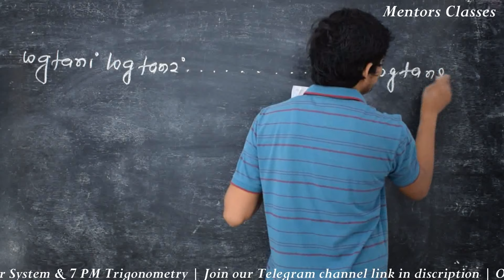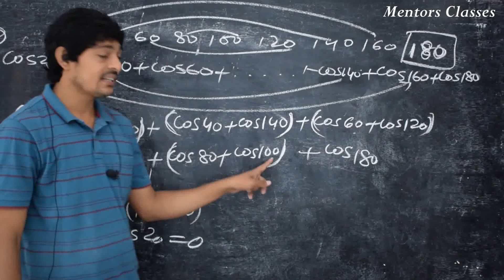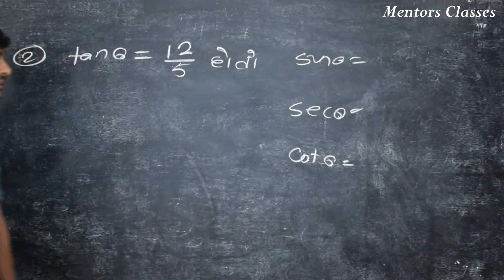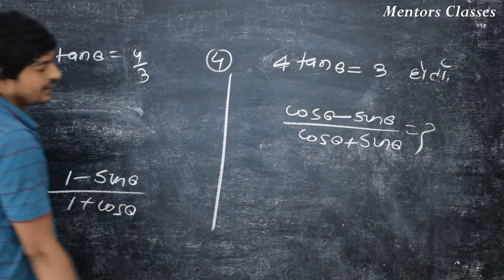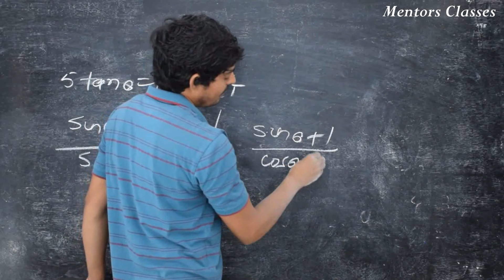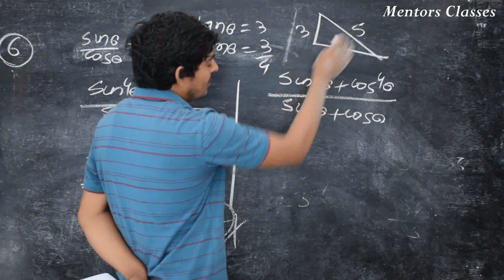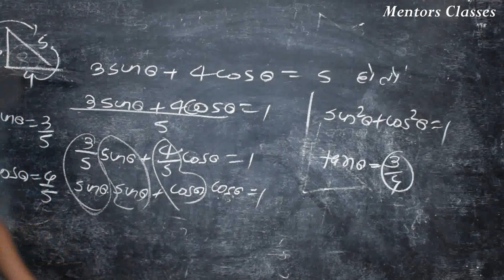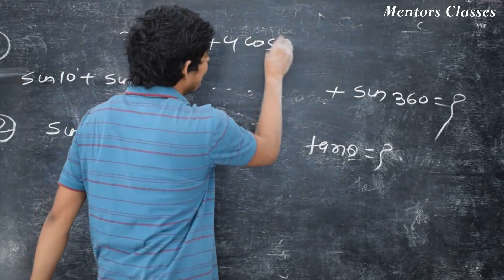Trigonometry Part- 4 | Nagendra sir | Mentors Classes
Welcome to our you tube family
In the event of this epidemic, we do not want our students to be deprived of studies. We will all stay at home and fight this virus and study online at home.

People also ask ,Top Keywords.
govt job preparation.
Government Job Preparation Tips.
How can I crack government exam without coaching?
How can I clear my govt job?
Which is the easiest government exam to crack?
Which book is best for government job?
State SSC exam
SSC CGL.
SSC CHSL.
IBPS Clerk Exam.
RRB NTPC.
SSC Stenographer exam.
 related to govt job preparation.
time table for govt job preparation.
how to prepare for government job written test.
govt job preparation guide.
how to start preparation for government jobs in hindi.
government jobs preparation books.
how to prepare for government exams.
government job test preparation.
how to crack govt exam without coaching.

Any type of question tag on Facebook page @mentorsOfficial

Team Mentors.